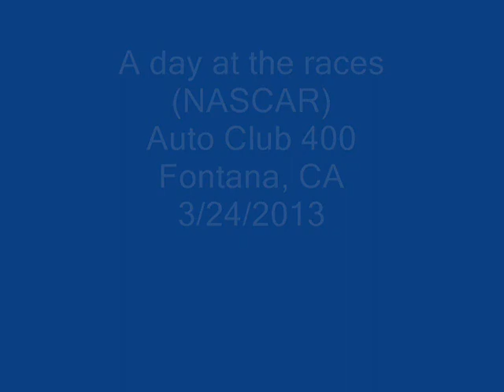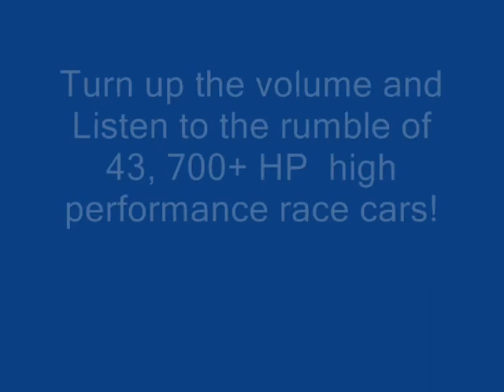Nascar Auto Club Speedway 3/24/2013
Day at the raceway